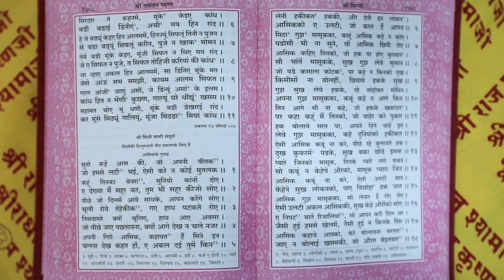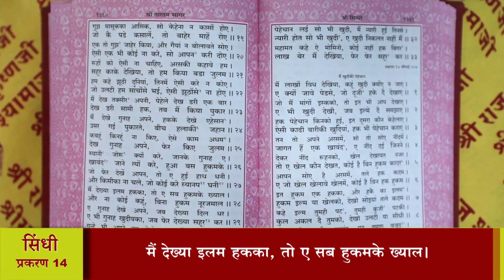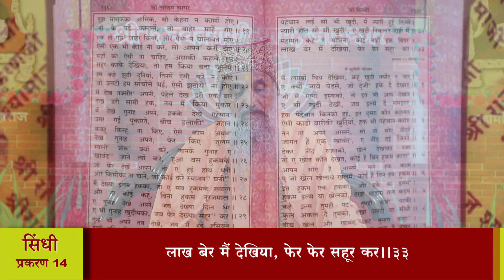श्री तारतमसागर (प्रशिक्षण) दैनिक 24-10-2024